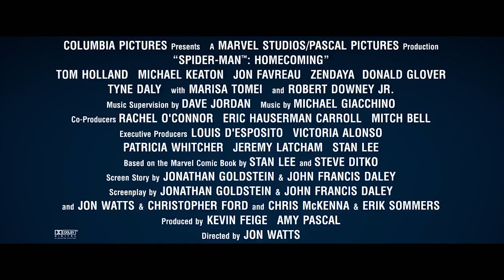Tony Stark + Spidey // Spіdеrmаn HΟMЕCΟMІNG "Brotherhood" Trailer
Spіdеrmаn HΟMЕCΟMІNG "Brotherhood" Trailer